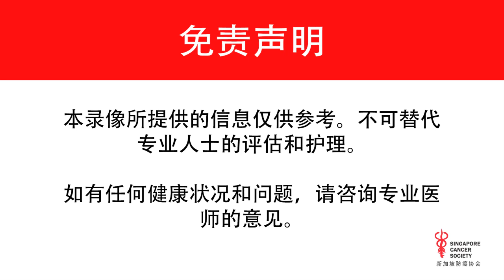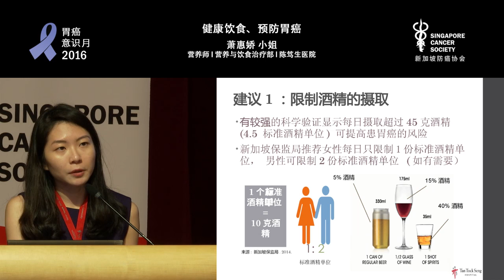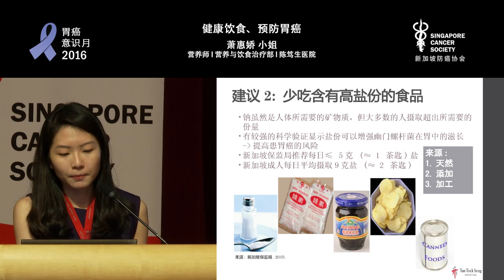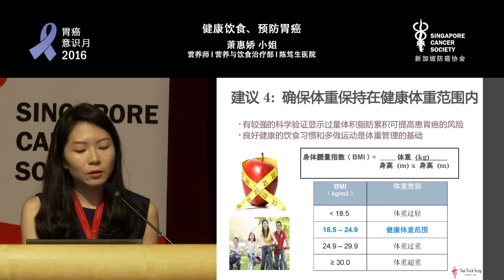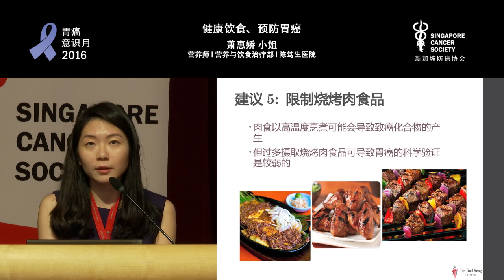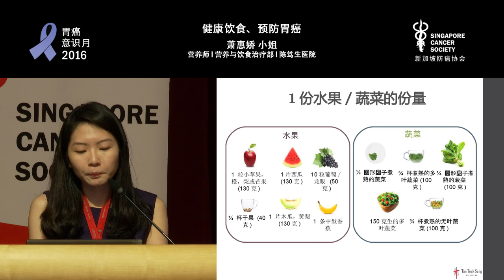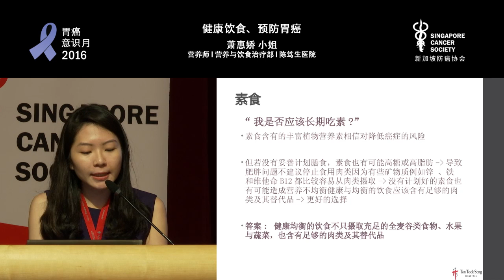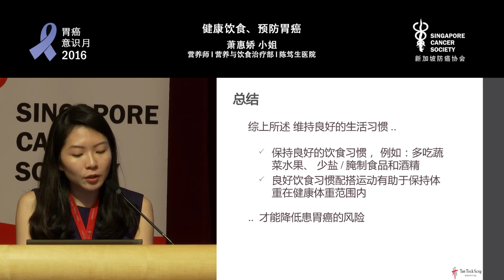健康饮食，预防胃癌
Gastric Cancer Public Forum 2016qiao
Healthy Eating to Prevent Gastric Cancer (Mandarin) by Ms Sandy Xiao

About Singapore Cancer Society:

The Singapore Cancer Society (SCS) is a community-based voluntary welfare organisation dedicated to minimising the impact of cancer through public education, screening, patient services, financial assistance, research and advocacy. As a self-funded charity, SCS is dependent on public donations to provide quality services to cancer patients, their families and the community at large. SCS was established in 1964, registered as a Society in 1984 and was accorded IPC (Institution of a Public Character) status as a charity in 1995 by the Ministry of Health.